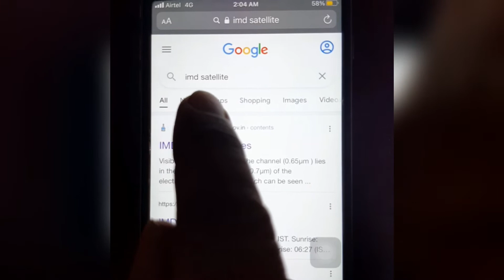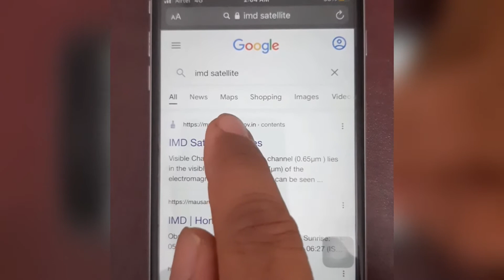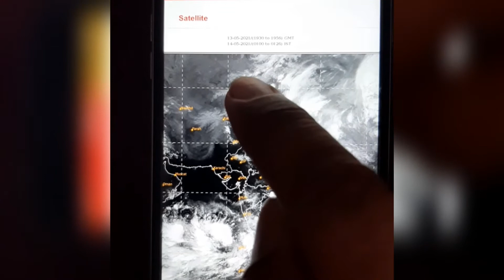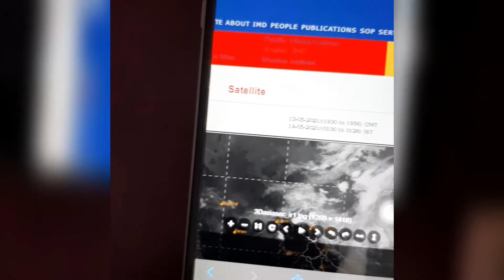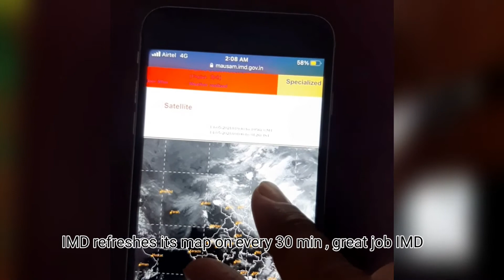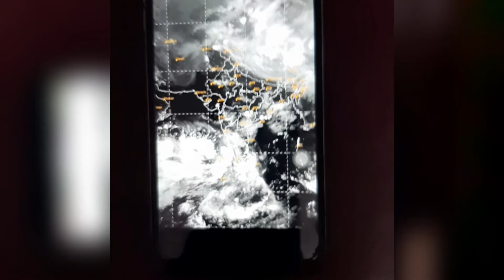VLOG 32 Best weather tool in India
weather forecast is very important for farmers,nurseryman and home gardener .In this video you can know how see current sattelite image of your area . so that you will be advance in your planning in sowing, and harvesting and all agriculture related task .
Hopeful it will be beneficial for you .
happy Gardening .